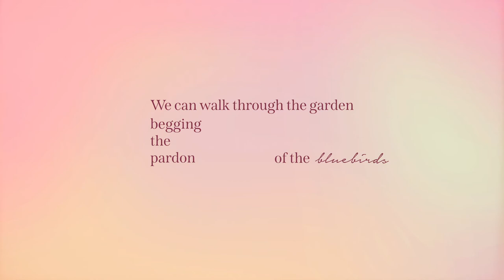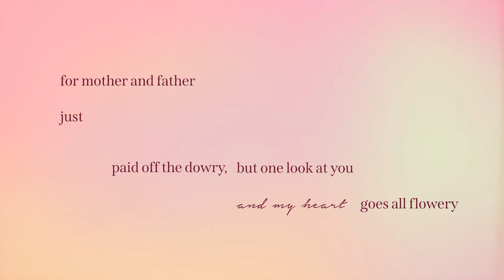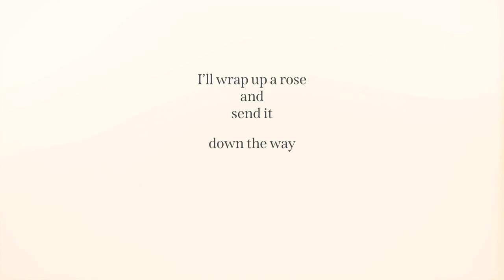Spence Hood - Mr. Rose [Official Lyric Video]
‎ Official Lyric Video for the new single, Mr. Rose by Spence Hood

Produced by Spence Hood